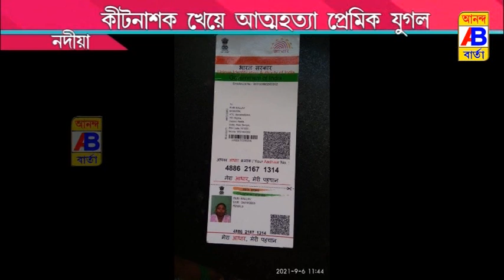স্বীকৃতির ভয়ে আত্মঘাতী প্রেমিক যুগল